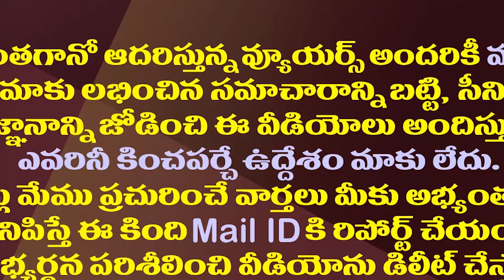మురళీమోహన్ సైలెంట్ గా ఫైన్ కట్టేసింది అందుకేనా?| Murali Mohan Became Silent After Paying The Fine